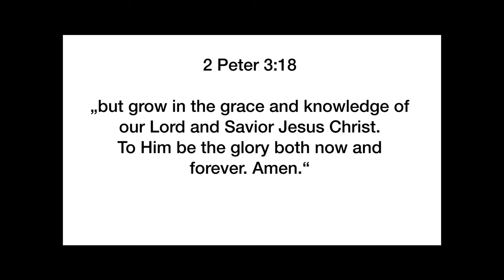Growing in Grace / 2. Peter 3:18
Growth is one of the surest signs of healthy life. This is true for physical growth in plants, but it is no different when it comes to growth in grace in believers. Growth should therefore be expected in every Christian. In nature, growth stops at a certain point and decay sets in, but in the believer’s life, there should be growth until his life ends. Let us briefly reflect on this in 3 points